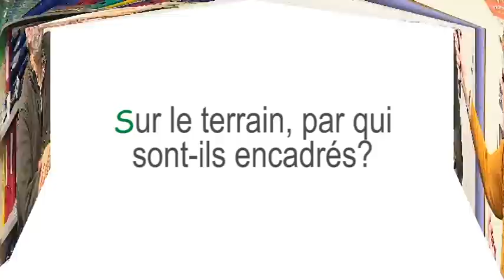Le CEFA aux Carabouyas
Vidéo du Centre Coordonné de l'Enfance asbl.
Les étudiants du CEFA sont venus nous donner un coup de main, bénévolement, afin de réaliser les travaux des Carabouyas dans les temps.